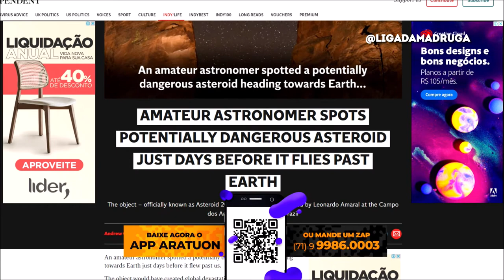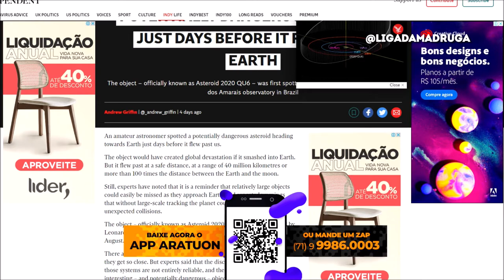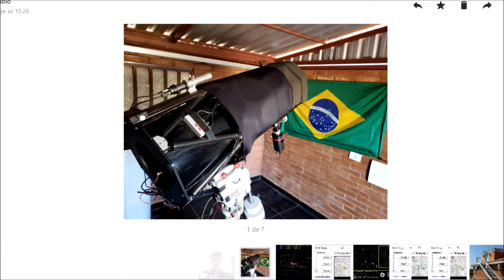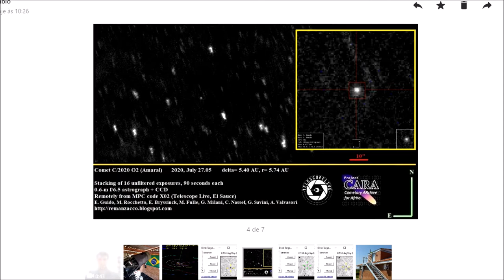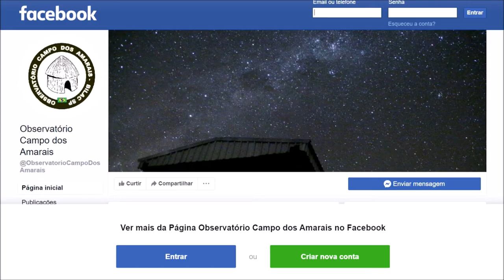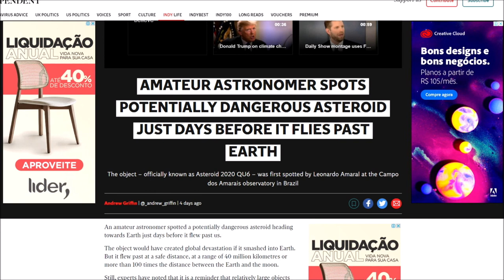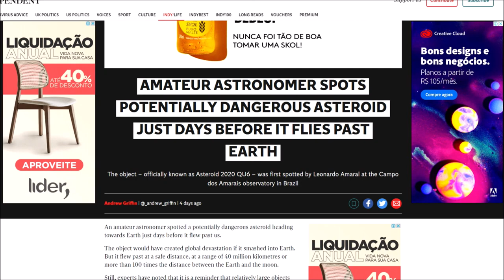Astrônomo amador brasileiro descobre antes da NASA asteroide de 1km perto da Terra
A notícia teve mais repercussão na imprensa de língua inglesa do que no Brasil. Um asteroide de 1km de diâmetro passaria despercebido pelas principais agências espaciais do mundo não fosse a descoberta de um brasileiro. Na noite de 27 de agosto, Leonardo Amaral observava o céu com seu telescópio, no interior de São Paulo, quando percebeu o objeto que terminou sendo batizado como 2020 QU6 (Amaral). O fato trouxe notoriedade porque a maioria das objetos próximos de nosso planeta já está catalogada. Este, não.
Leonardo é astrônomo amador e montou, com dinheiro próprio, o observatório Campo dos Amarais, na cidade de Bilac(SP).

Sua descoberta não apresenta ameaça para a humanidade, mas muito se está investindo para tentar prever quando algum objeto pode se chocar com nosso planeta. "Se dermos sorte, não estaremos mais por aqui", brinca Leonardo.

O 2020 QU6 passou a 40 milhões de km (equivalente a 100 vezes a distância Terra x Lua), no dia 10 de setembro. Em agosto deste ano, Leonardo já tinha descoberto um cometa, também batizado como Amaral. Chama a atenção do fato de ele não receber subsídios governamentais, nem dinheiro público.

O único incentivo financeiro, até o momento, foi prêmio Eugene Shoemaker, concedido pela Sociedade Planetária. Ele ganhou 8500 dólares (equivalente a quase 50 mil reais) para investir em novos equipamentos.

Detectar rochas espaciais perigosas no sistema solar interno é de suma importância, caso tenhamos que remover alguma do caminho. Em 1998, o Congresso dos Estados Unidos pediu à NASA para identificar 90% dos asteroides próximos à Terra com 1 quilômetro de tamanho ou maiores. A NASA atingiu esse objetivo, embora as observações de Amaral mostrem que ainda há descobertas a serem feitas.